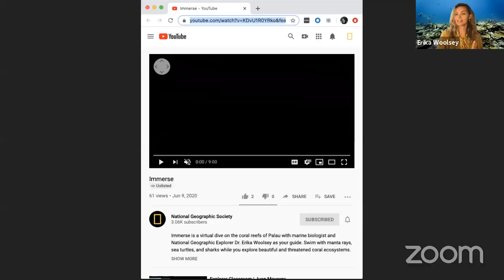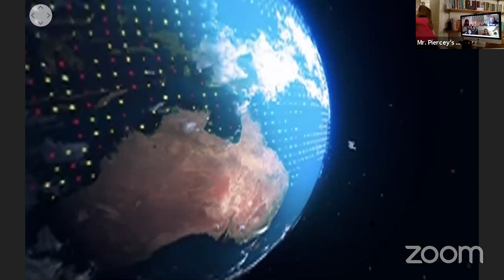Explorer Classroom | Experience the Ocean in 360 with Erika Woolsey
Erika Woolsey is a marine biologist and the CEO of The Hydrous, a nonprofit that uses emerging technologies like virtual reality for ocean engagement. Join to be led through a 360/VR experience on a virtual dive on the coral reefs of Palau by Erika.